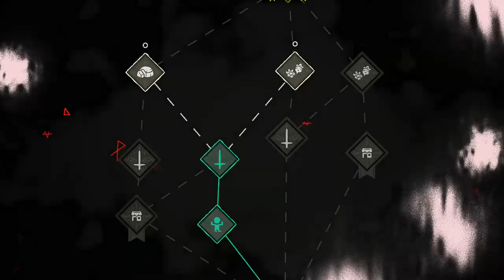Cult of the Lamb Ep: 4